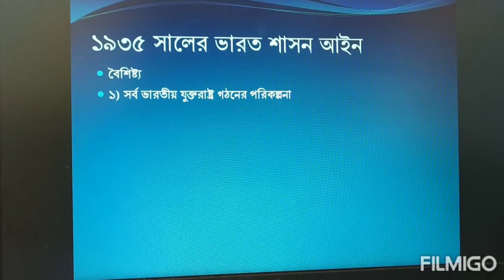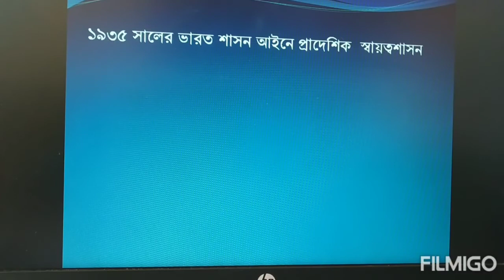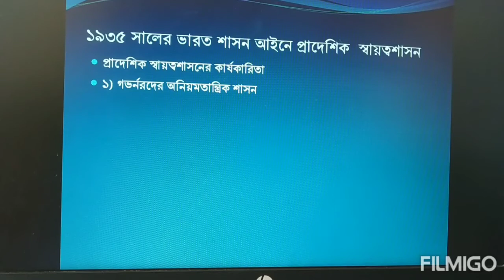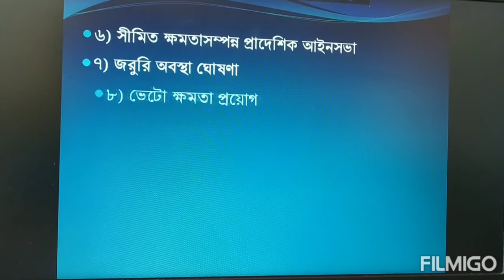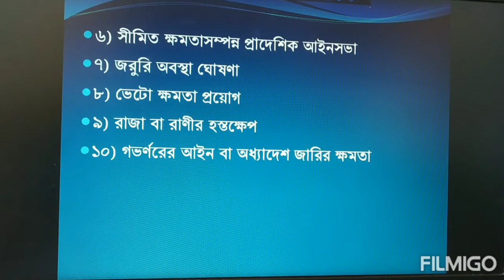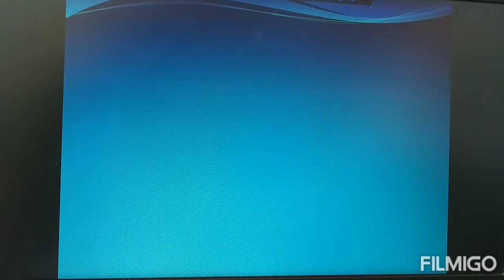একাদশ শ্রেণির পৌরনীতি ও সুশাসন ২য় পত্র ক্লাস নং ০৪